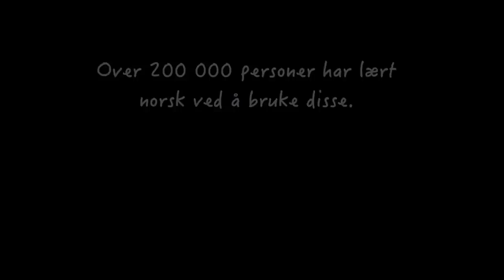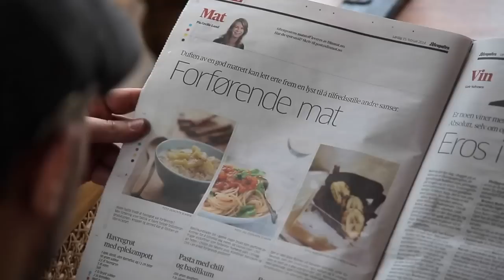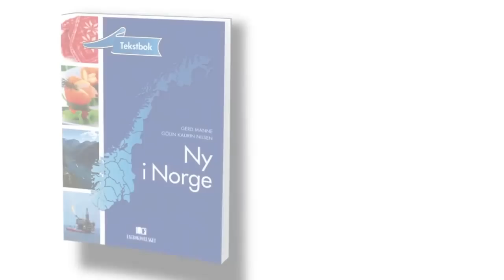Ny i Norge - en god start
Over 200.000 personer har lært norsk ved å bruke Ny i Norge. Her er filmen om Rabea og hans møte med det norske språket.

Filmen er laget av Pang produksjoner.

Vil du bli bedre kjent med Ny i Norge? Trykk her for å lese boka på nett:
capellamedia.ipapercms.dk/Fagbokforlaget/FagbokforlagetU/NyiNorgeTekstbokNy/